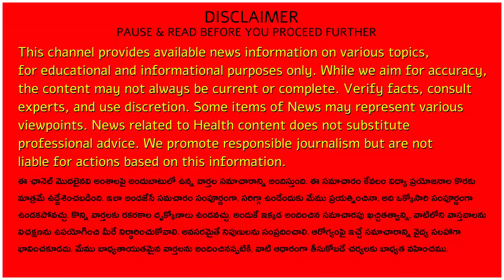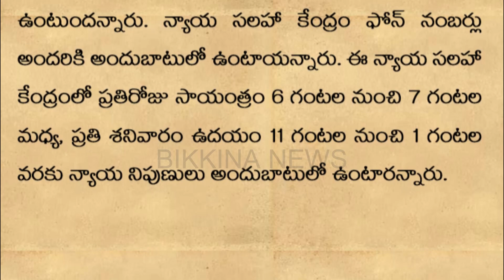హైదరాబాద్‍లోని ఎల్.బి నగర్‍లో రేపటినుండి ఇది ఫ్రీ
Description: Get the benefit of free legal aid being setup by former MP, Mahu Yashki Goud which is available all the days in LB Nagar of Hyderabad. Also Discover the vital strides in clearing pending bills like DAs, PRC dues, retirement benefits, APGLI bills, and PF loans for employees in Telangana state by the newly formed government. The settlement of these pending dues holds immense significance, ensuring financialstability and employeeempowerment. Unveil the impact of this payment on workers'financialwellness and retirementsecurity, fostering workforcecontentment and financialrelief. Delve into the significance of pendingbillclearance for governmentemployees, promoting financialsecurity and retirementpreparedness. Explore the state's commitment to pendingbillsettlement, reflecting financialresponsibility and employeebenefitsprioritization.

11.  Music from YouTube music library
12.  Music from Video Editors used in the video making